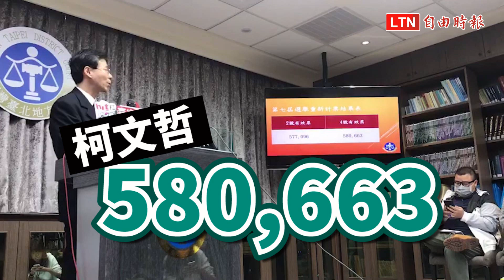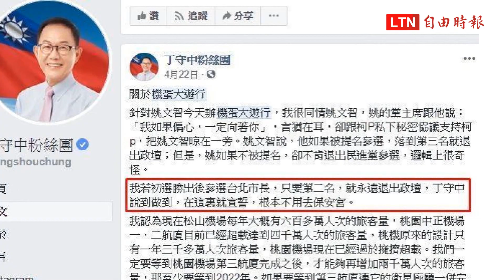耶誕許願 平安夜送丁丁當一夜台北市長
國民黨台北市長候選人丁守中，上月底落選台北市長，即便聲請重新計票仍以更大的差距輸給現任台北市長柯文哲，於是他另提「選舉無效之訴」，今日與被告中央選委會、台北市選委會在台北地院首度開庭。